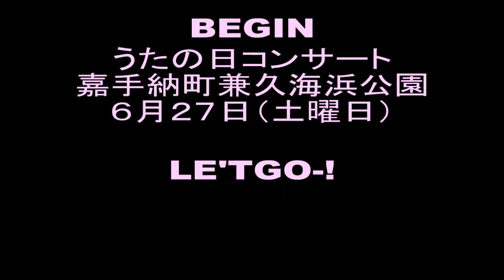祝・BEGINCLUB800名～！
Facbookのグループ「BEGINの楽曲三線で弾きたい＆大好きな人CLUB」が８００名のメンバーになったことを祝して動画を作成♪゜・*:.。. .。.:*・♪次は、１０００名目標でBEGINを盛り上げて行きます。